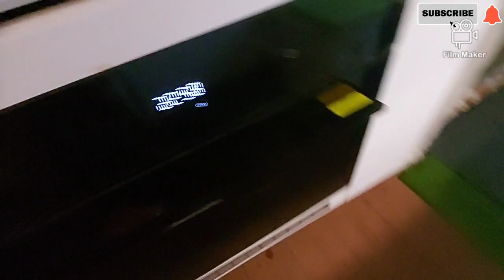KUE KASTENGEL SULTAN 😱 !! ALA INCES BABU HONGKONG 🤣 ⁉️ TERNYATA🙈 ....❓️❓️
Hello teman teman ku yang baik hati yang selalu setia bersamakuh,divideo kukali ini sengaja ku bikin kue kastengel ala neng inces babu hongkong yani rh vlog

Ini video ku buat waktu bulan suci ramadhan 2022 dihongkong ,tapi maaf telat upload baru di up sekarang,ini video ku buat kenangan selama dihongkong selain traveling,haiking ok

Okelah untuk lebih jelasnya saksikan saja videonya sobat